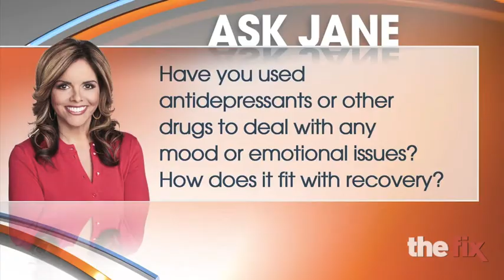Can You Take Mood-Altering Medications in Recovery? | TheFix.com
Jane Velez-Mitchell only takes mood-altering drugs when absolutely necessary. is a website about all things having to do with addiction and recovery.